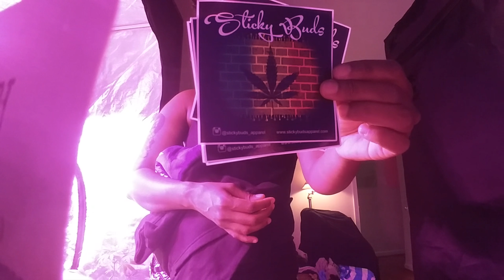Mailcall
You can follow them on Instagram